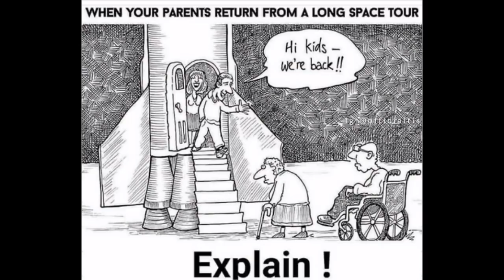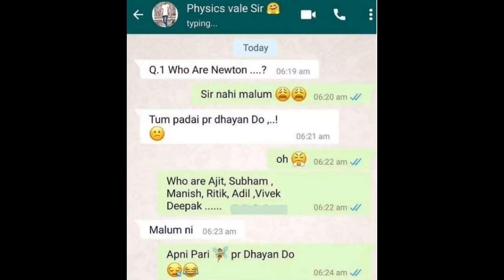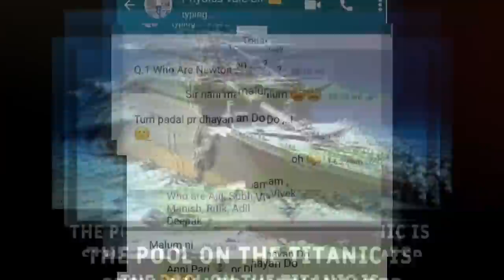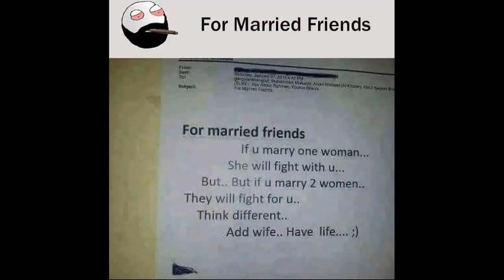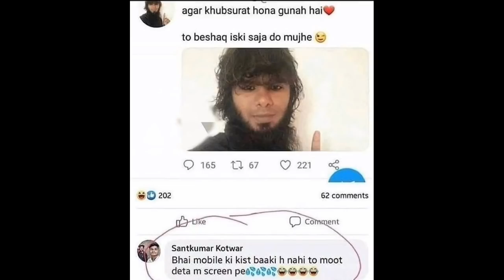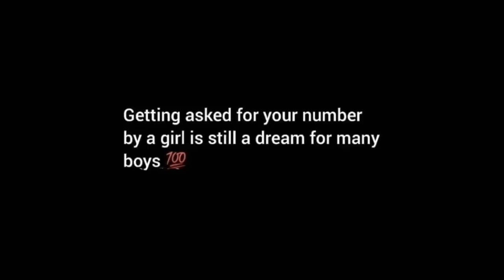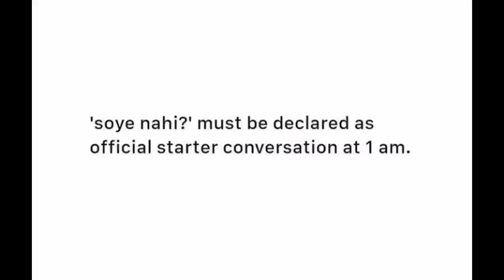School funny memes |Only students will find it funny | Part - 357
Hilarious memes,
troll memes,
gaming memes,
girls memes,
boys memes,
sunshine memes,
pubgmemes,

1. Lau Dai Cat by Luu Gia Khang
2. Jim Yosef - Firefly
3. Cartoon On & On